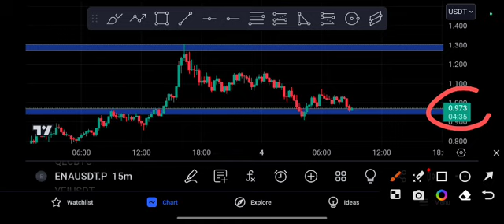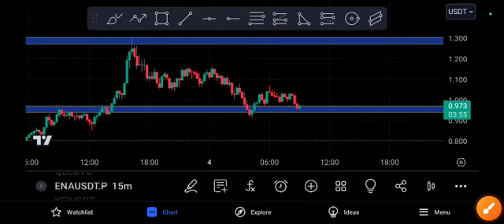ENA coin Pump! ENA Price Prediction